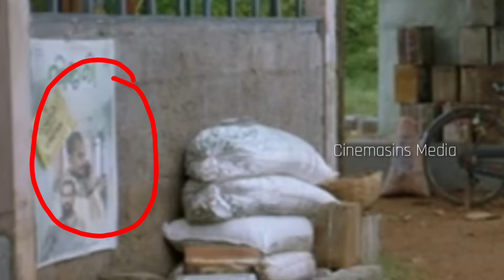Drishyam 2 Hidden Details and Mistakes | Unnoticed things | Drishyam 3 | Cinemasins Media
we are presenting Drishyam 2 Movie Hidden Detailing. In this video we talking about the drishyam 2 Unnoticed Things In common eye. Drishyam 2: The Resumption

 Drishyam 2, is a 2021 Indian Malayalam-language drama thriller film written and directed by Jeethu Joseph and produced by Antony Perumbavoor through the company Aashirvad Cinemas. It is a sequel to their 2013 film Drishyam. Release date: 19 February 2021 (India) Director: Jeethu Joseph Producer: Antony Perumbavoor Cinematography: Satheesh Kurup Production company: Aashirvad Cinemas Six years after the events of the Varun missing case, Georgekutty and his family now live an upgraded lifestyle. Georgekutty is much more wealthier than earlier, as he runs a movie theatre in his township and is also planning to produce a film. Their younger daughter Anu has turned 18 and in the final year of schooling in a residential school. His elder daughter Anju is planning for higher studies, while her mother Rani is desperately trying to arrange her marriage. Anju now suffers from occasional epileptic fits, triggered by extreme stress and Rani still lives in worry. While Georgekutty and Anu have moved on, he has also forbidden any discussion about the incident under his roof. The present wealthy status of the family has made the neighbourhood jealous of them, and the townspeople who once sympathised with Georgekutty are now gossiping and propagating fabricated stories destroying the goodwill of the family. Drishyam Movie Drishyam 2 Malayalam movie Drishyam 2

Amazon Prime Video. Drishyam2​ Mohanlal​ Drishyam2HiddenDetailing​ Duomedia​ malayalam​ trailer​ Movie​ jeethujoseph​ drishyam2whatsappstatus​